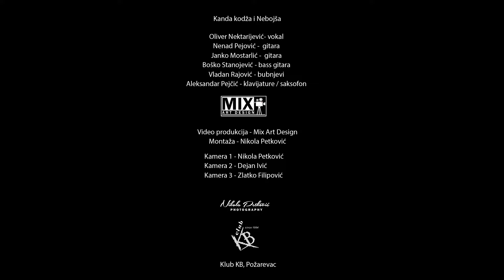Kanda, Kodža i Nebojša - Deveti život | Klub KB - Požarevac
Oliver Nektarijević- vokal
Nenad Pejović -  gitara
Janko Mostarlić -  gitara

Boško Stanojević - bass gitara
Vladan Rajović - bubnjevi
Aleksandar Pejčić - klavijature / saksofon
Klub Kb Požarevac
- Snimanje spotova;
- Snimanja reklama;
- Snimanje intervjua;
- Snimanje (promocija ) proizvoda;
- Logo dizajn i animacija;
- Fotografisanje
Režija i montaža:
Nikola Petković:  063/25-84-15